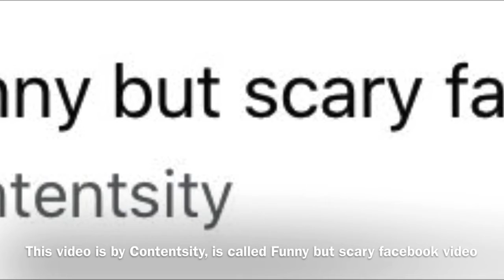10 Strange Videos of Fear.